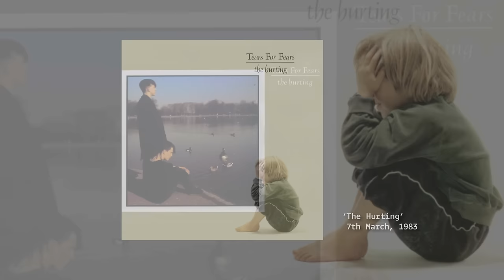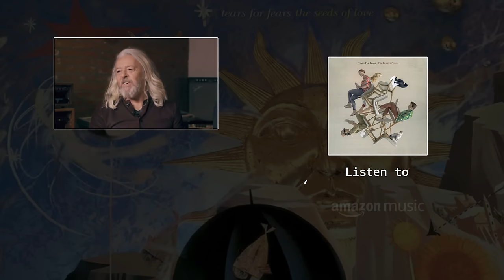Tears For Fears | Cover Story | Amazon Music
Tears For Fears reveal the stories behind the most iconic album covers of their acclaimed career.

Listen now to "The Tipping Point" on Amazon Music